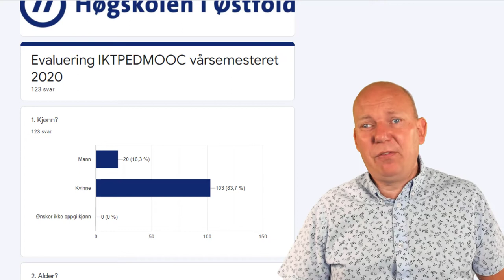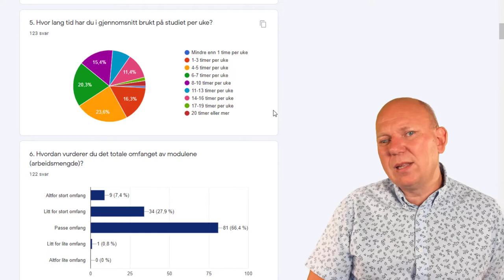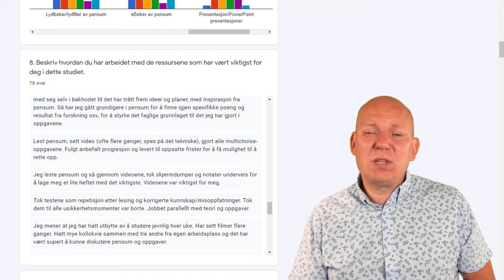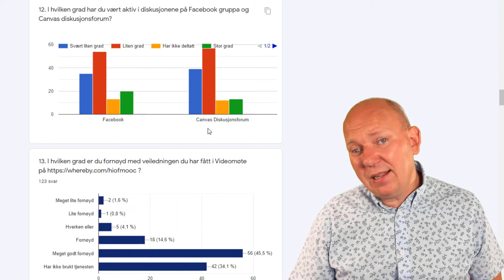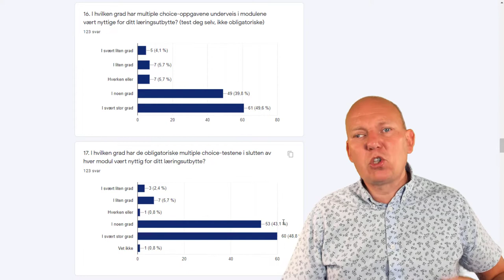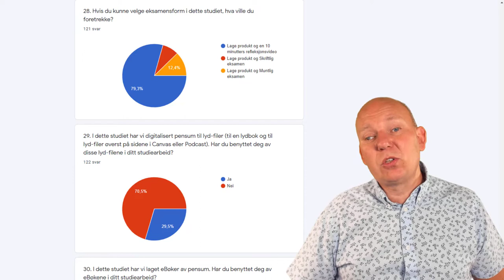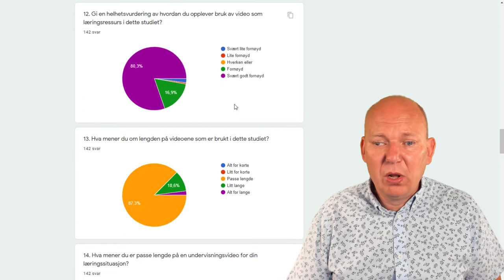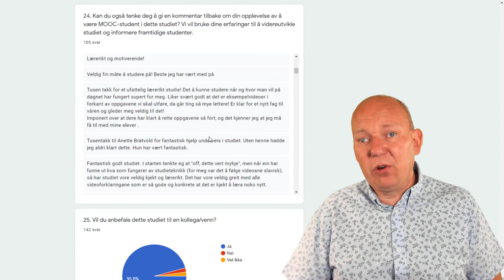Bruk av evaluering for revidering av nettkurs